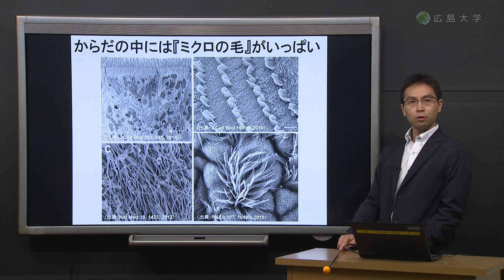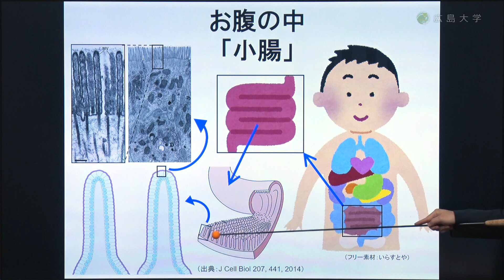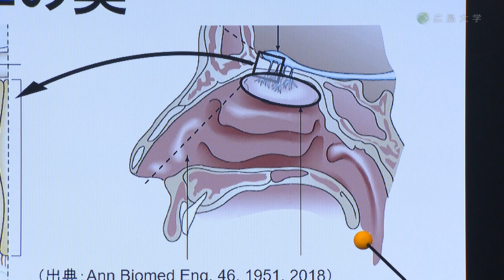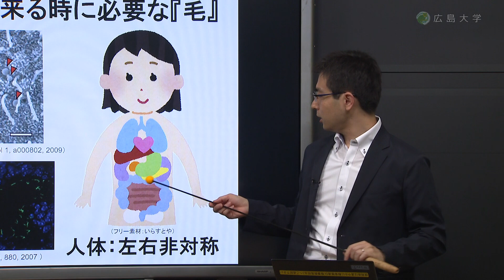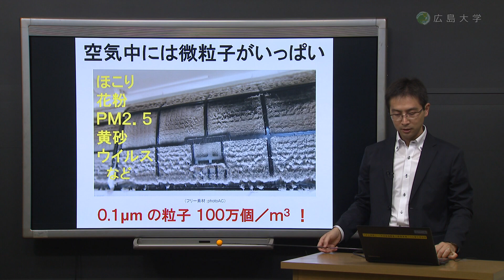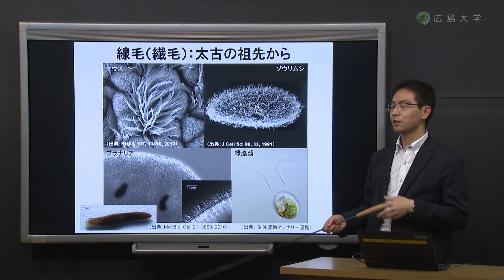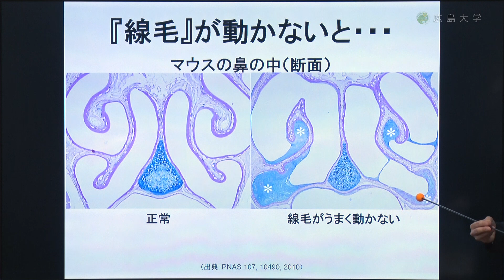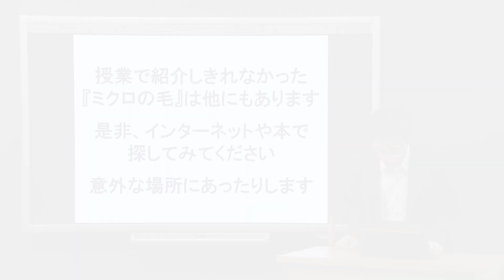【医学部】人体解剖学~からだの中のはたらく『毛』~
講師：池上　浩司（医学部・医系科学研究科）